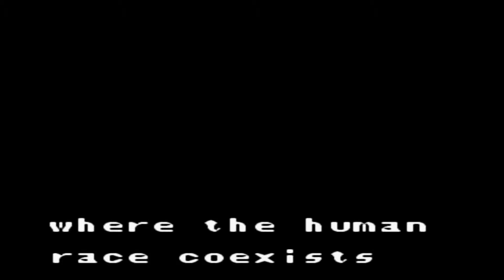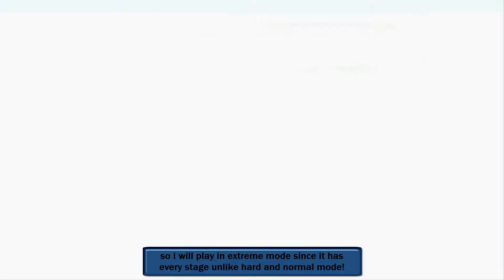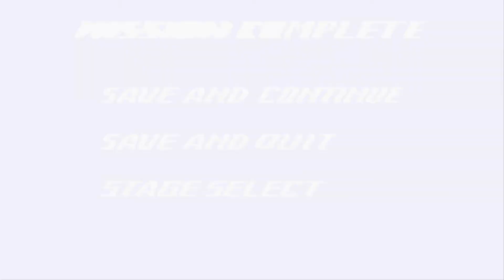Megaman Xtreme [Part 1] Familier Stages! [HD]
so yeah its about time i start a new Gameplay Series, and now i have a
short intro for my video and you can tell me what you think of the new
intro and yes i am open to suggestions and yes i can reject suggestion
but acceptance is very possible, so i take on the intro stage, then i
take on storm eagle then flame stag. Part 1 enjoy! Game made by Capcom.